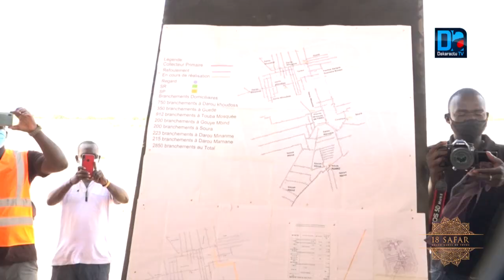TOUBA- SERIGNE MBAYE THIAM RÉVÈLE